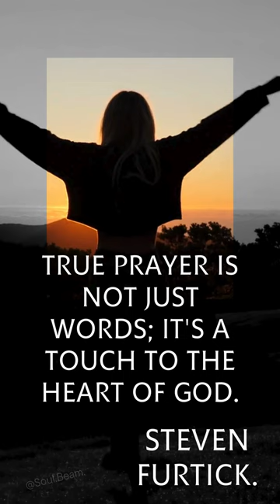Beam God jesuschrist jesus jesuslovesyou shorts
Touch to the heart of God.🙏